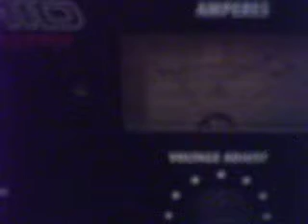HHO - Extreme Hydrogen Labs - The vent 3L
Vent system with pulse width modulator in tap water.